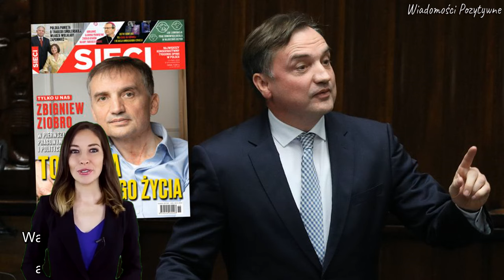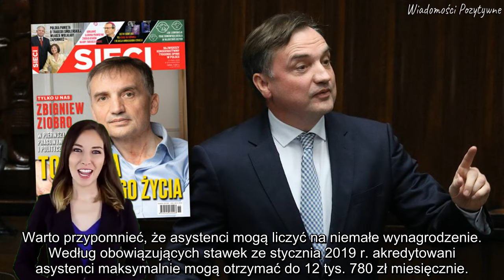Nowe informacje o żonie Ziobry. Wiadomo, czym będzie się zajmować. Pojawia się gorące nazwisko